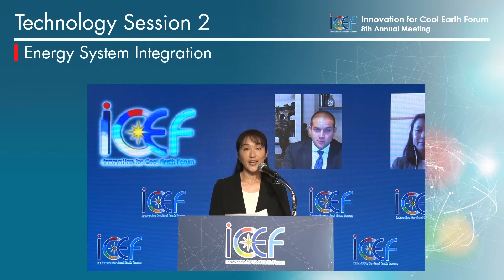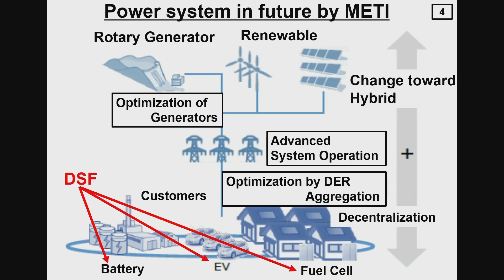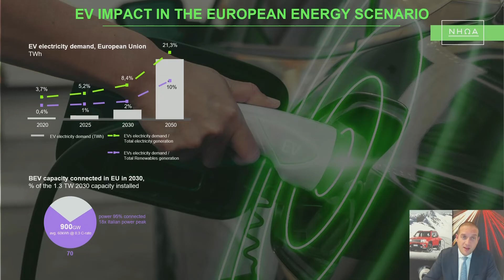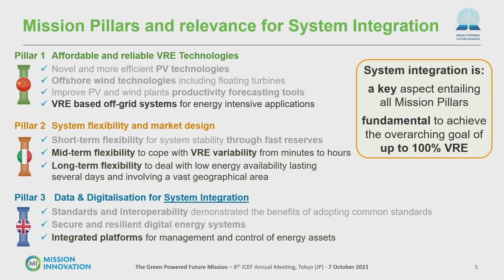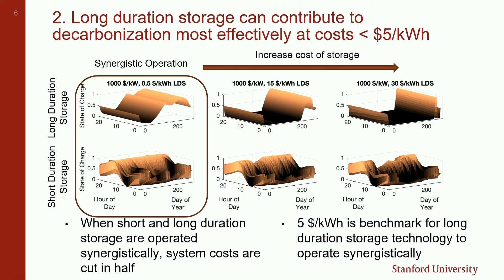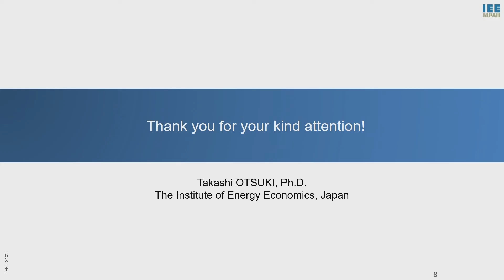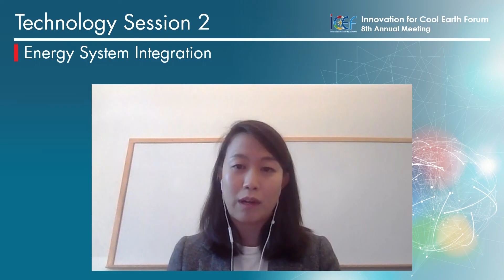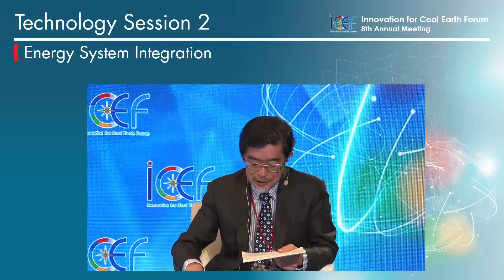ICEF2021 | TS2: Energy System Integration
Innovation for Cool Earth Forum 8th Annual Meeting (ICEF2021)
Technology Session 2: Energy System Integration

To learn more about industry trends and the latest examples of innovation in this area, please visit the following websites.